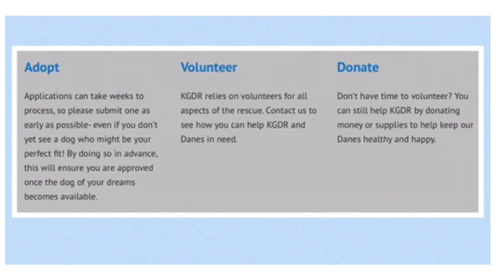Mallory Glass Promo Video